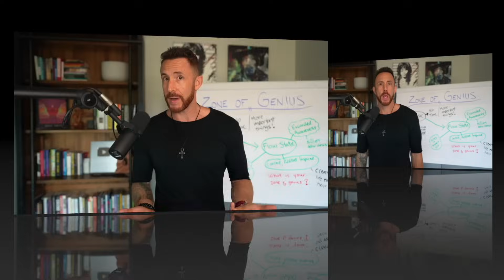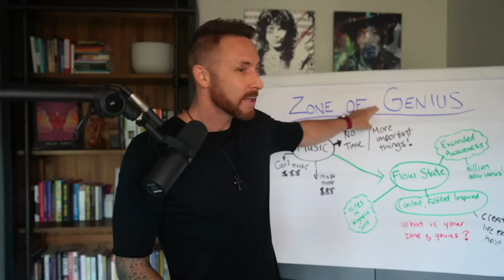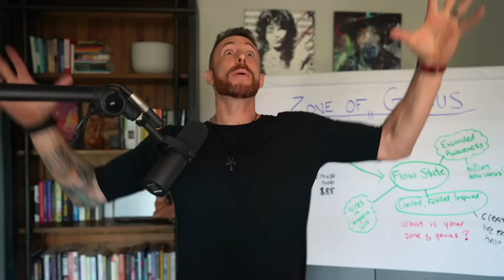5 Things You Should Know About The NEW Moon (Sept 2nd, 2024)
The New Moon this month will push you to BECOME your best self...

This video will discuss 5 themes that many around the globe are exploring as a result of the energy of the upcoming New Moon on September 2nd, 2024

The new moon is in Virgo and a great opportunity to transcend many heavy and painful aspects of your past... conditioning, beliefs, and situations... and move yourself towards a life of your dreams and true capabilities.

Sincerely,

Victor Oddo